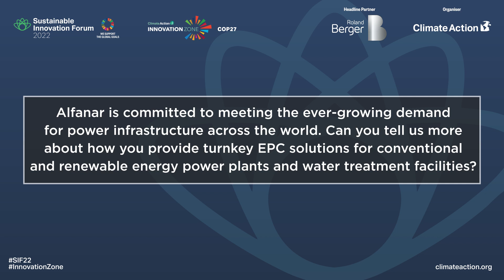Intervie with Amer Al Ajmi at Alfanar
At the Sustainable Innovation Forum 2022, Climate Action caught up with Amer Al Ajmi at Alfanar.

Missed the Forum? You can watch all sessions on demand